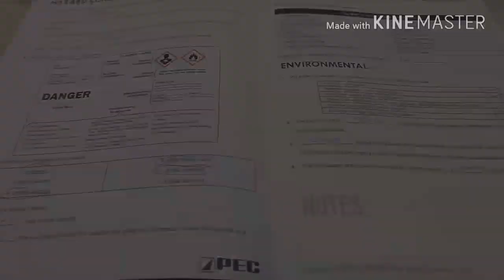Long Nose Parking Problems